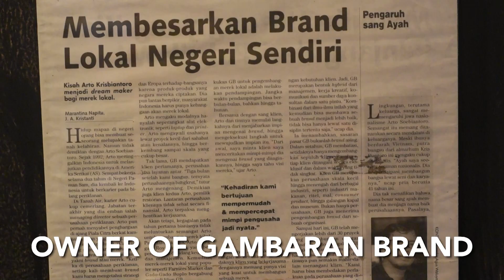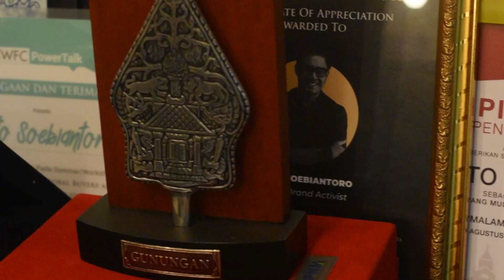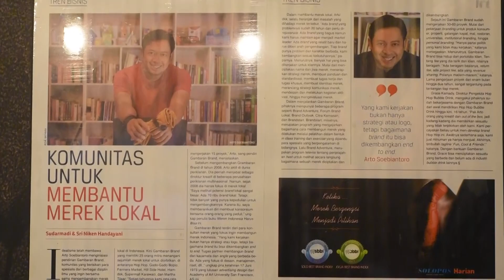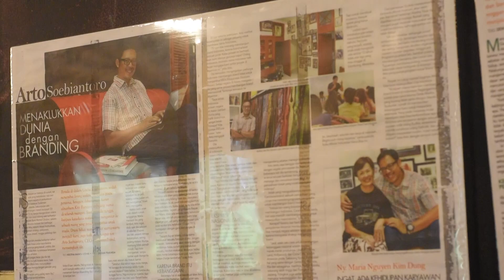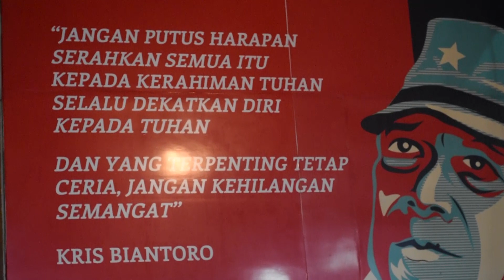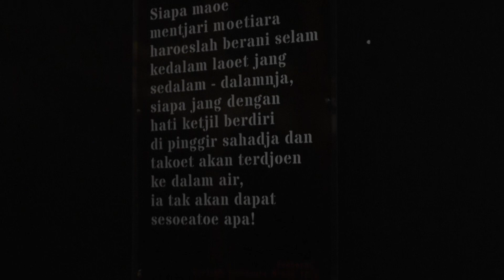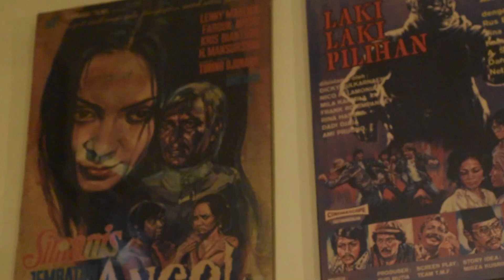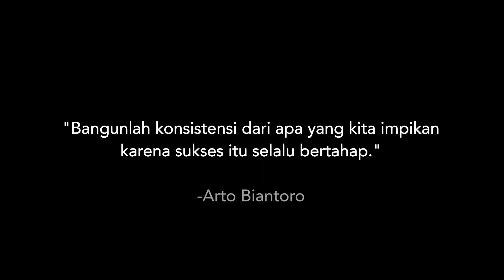Berhenti Kerja untuk Membangun Brand Adventure Indonesia | Arto Biantoro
Arto Biantoro, seorang Brand Activist, Owner Brand Adventure Indonesia dan Gambaran Brand yang juga host acara di Metro Tv .
Cerita Brand Adventure Indonesia dimulai dari bagaimana Arto memilih untuk berhenti kerja dan mengabdikan diri untuk mengembangkan brand lokal hingga dikenal sebagai seorang brand master dan mempunyai acara sendiri di Metro TV. Arto juga memberikan tips untuk pebisnis yang ingin mengembangkan Brand usahanya
Yuk simak kisah inspiratifnya
Untuk informasi lebih lanjut mengenai Gambaran Brand dan Brand Adventure atau jika anda ingin pelajaran gratis mengenai brand kunjungi
Saya harap Anda mengikuti video mingguan yang saya posting di channel youtube saya, dan berbagi pembelajaran Anda dengan teman, kerabat dekat atau siapapun itu. yang perlu mendengarnya.

Jika anda mempunyai pertanyaan mengenai bisnis, hidup atau apapun itu tanyakan pertanyaan anda melalui platform social media Coach Yudi Candra dengan menyertakan ASKCOACHYUDI.

Business & Leadership Tips dari Yudi Candra, CEO PT. Duta Sukses Dunia Master Coach With More Than 10.000 Coaching Hours Click "SHOW MORE" below!

Yudi Candra dan PT. Duta Sukses Dunia terdapat di Jakarta dan kedepannya akan terus merambah ke kota-kota lainnya di Indonesia dan di dunia.

Yudi Candra, "Always Adapting Passionately", a CEO in Million Dollars Company:
• Yudi Candra menyandang berbagai sertifikasi dan degree seperti: MBA (Australia), MSc ITMOC (England), Certified Biz Coach, TRIZ Practicioner, Master Scientific Face Reader, MNLP (ABNLP), Wealth and Money Coach, Six Sigma, Lean, Disc.
• Dipercaya oleh Angel Investor sebagai CEO in a Million Dollars Start Up Company.
• Yudi Candra adalah Pelatih Bisnis atau Bisnis Coach yang sudah membantu banyak pengusaha dari berbagai industri, mulai dari bidang makanan hingga pertambangan.
• Yudi Candra pernah membantu meningkatkan omset pengusaha hingga 819% dalam 3 bulan.
• Yudi Candra dalam 90 hari pernah menjual sebesar 35 Milyar di tahun 2010.
• Yudi Candra memulai bisnis sejak umur 9 tahun. Dari menyewakan video hingga kapal keruk untuk keperluan tambang.
• Yudi Candra mempunyai visi menciptakan 100 Juta Milyarder di Dunia.